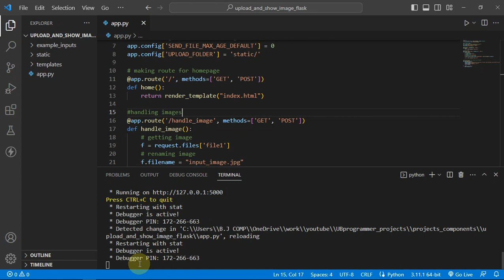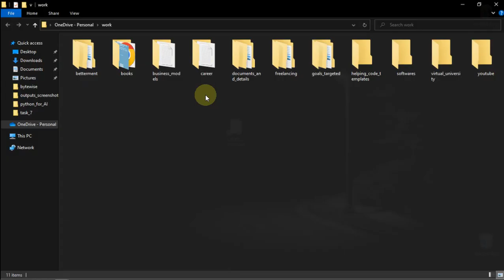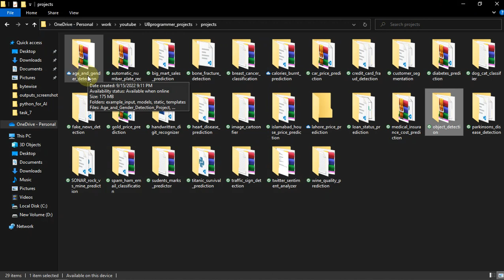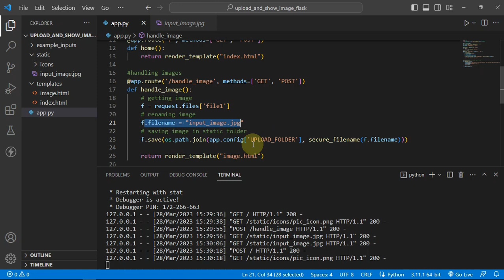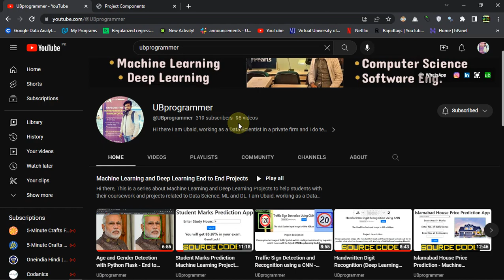Upload, Show and Download Image in Flask with Source Code | Reusable Project Component | Ubaid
I do teach online and help students with their coursework and projects.

end to end machine learning project,
deep learning use cases,
machine learning model deployment,
how to start deep learning project,
deployment of machine learning model,
deep learning applications,
deep learning projectss,
flask,
flask deployment,
flask deployment tutorial,
deployment,
flask app deployment,
deploy flask app,
flask deploy,
deploying flask project,
how to deploy flask project,
flask app,
flask python deployment,
flask python project,
python deployment,
flask deployment linux,
flask heroku deploy,
flask server deployment,
flask tutorial,
deploying flask,
flask website deployment,
flask ml model deployment,
python flask app deployment,
deploy flask app ubuntu,
flask,
end to end project,
data science end to end project,
end to end data science project,
machine learning projects end to end,
end to end machine learning projects kaggle,
end to end data science eproject,
end to end deep learning project,
end to end machine learning projects python,
end to end mahine learning project,
end to end machine learning project ideas,
end to end machine learning project steps
flask,
flask project,
python flask,
flask projects,
flask tutorial,
flask project tutorial,
flask organize project,
flask api,
python project,
python flask tutorial,
python flask projects,
flask projec,
flask projects in python,
flask projects for resume,
small flask project,
flask project ideas,
flask python,
python flask project,
flask free project,
flask projects for beginners,
flask sqllite project,
flask beginner project,
python projects,
django,
django project,
django projects,
django tutorial,
django project tutorial,
django projects examples,
python django tutorial,
python django,
django ecommerce project,
django project with source code,
python django projects,
django project list,
django projects for freshers,
django project ideas,
django project learn,
django projects for beginners,
django project beginner,
learn django,
django projects 2021,
github django projects,
django projects in hindi
machine learning projects for final year,
ai projects for final year,
ml projects,
ai project ideas for final year,
artificial intelligence projects,
ai projects,
ml projects for final year,
final year project guide,
ai projects for final year students,
final year,
python projects for final year students,
final year project ideas for it students
django course,
django,django tutorial,
python django course,
django full course,
python django,
python django tutorial,
python django course for beginners,
django crash course,
learn django,
django tutorial for beginners,
django project,
django framework,
python django framework,
django crash course 2021,
python django web development,
python django full course,
django for beginners,
django python,
django framework tutorial,
django complete,
django complete hindi
UBprogrammer,